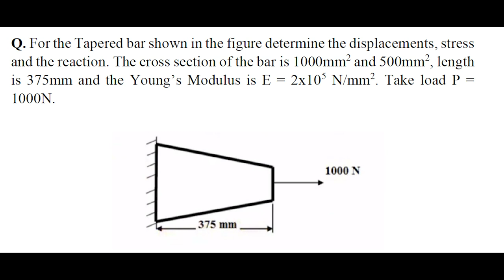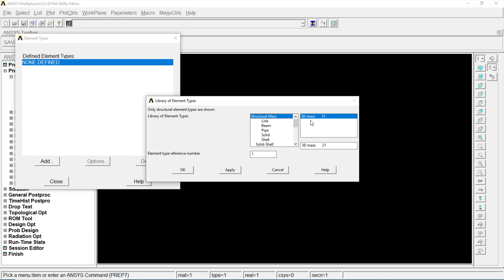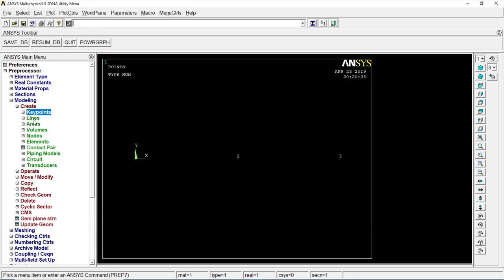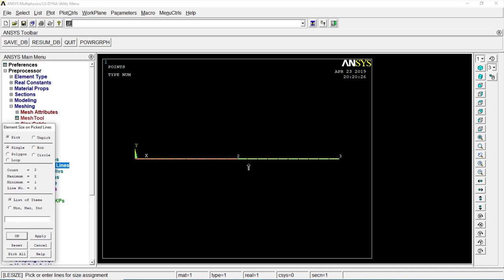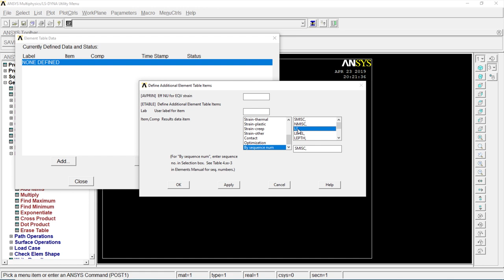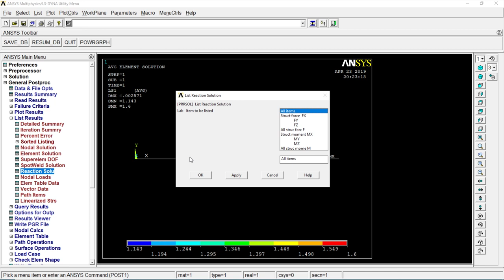Analysis of Tapered Bar Using ANSYS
if you have any doubts regarding autodesk inventor and fusion 360